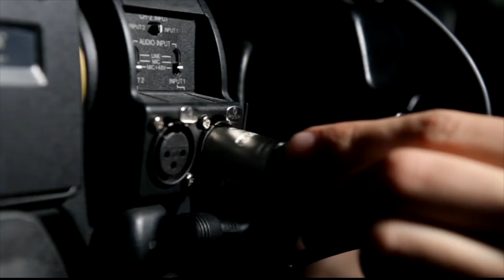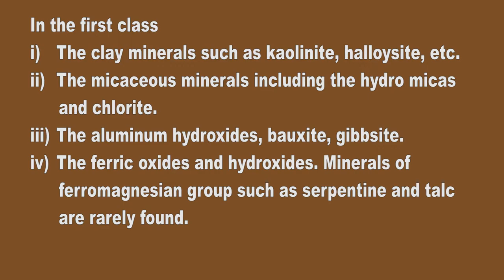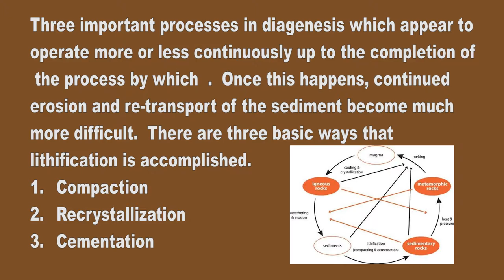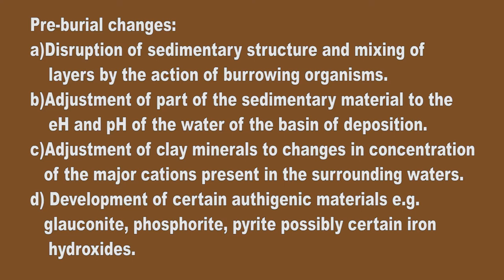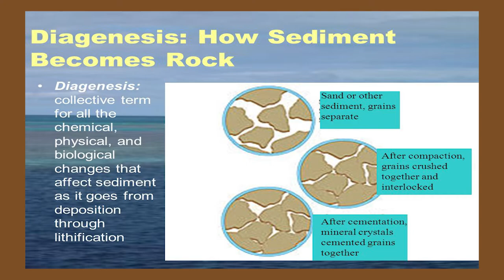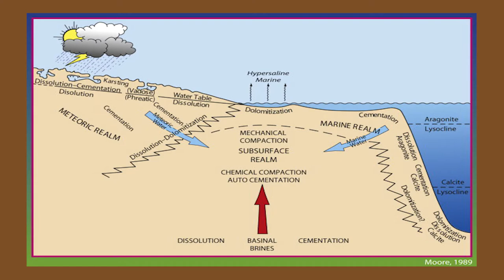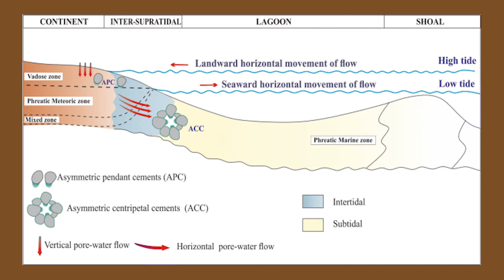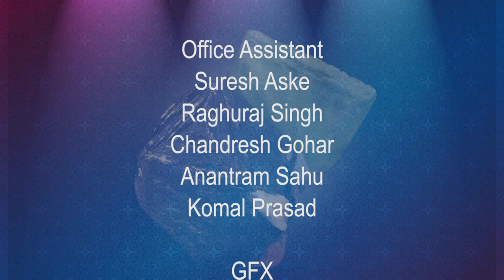W7D3 - LITHIFICATION AND DIAGENESIS (UG MOOC - PETROLOGY)